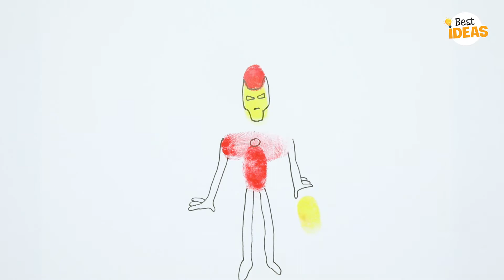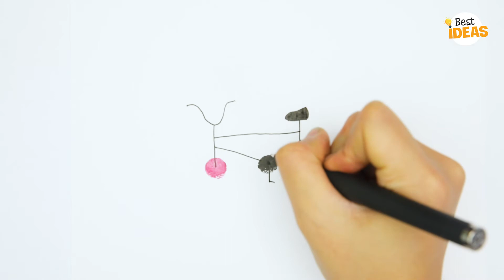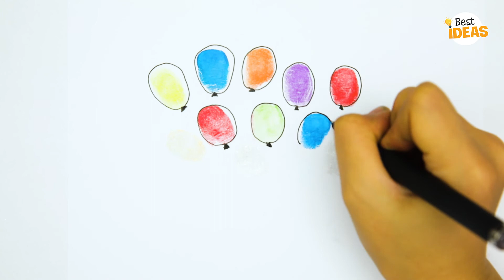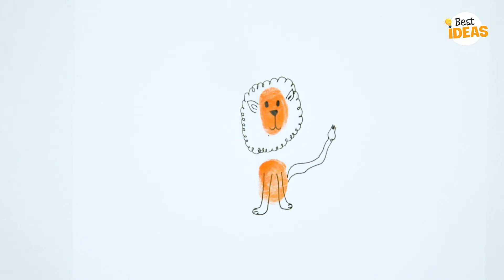SIMPLE FUNNY FINGERPRINT ART IDEAS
This video will show you how to draw with your fingerprint easily 🤗.
© Copyright by Best Ideas ☞ Do not Reup